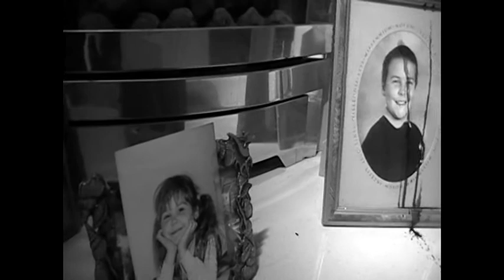'Sofia'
2014 Reed Film Competition Entry by Joshua Cooper.

Not all family businesses are legitimate. Sofia can't get an honest job and her abusive older brother wants money. The only solution is the mysterious box labelled "Family Business". She must take it to her younger brother in order for him to complete the transaction, but what will come of it?

Starring:

Nida Mozūraitė
Joshua Cooper
Zach Cooper
Lawrence Abernethy

Soundtrack by Jack Wokes